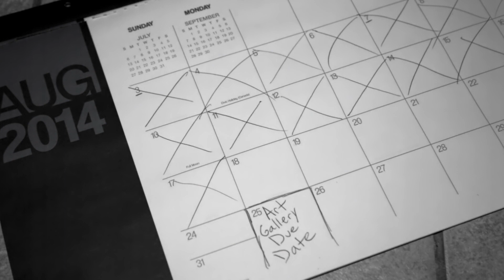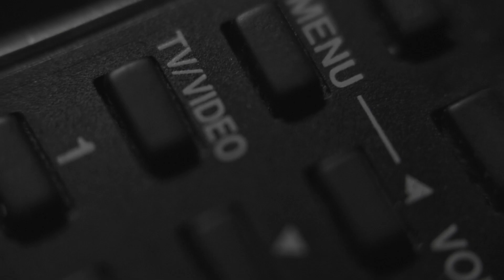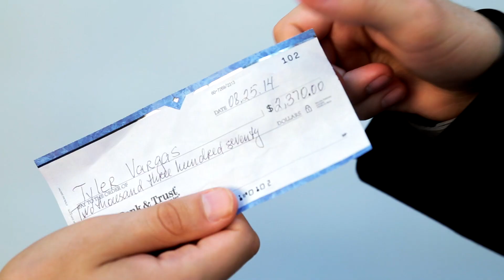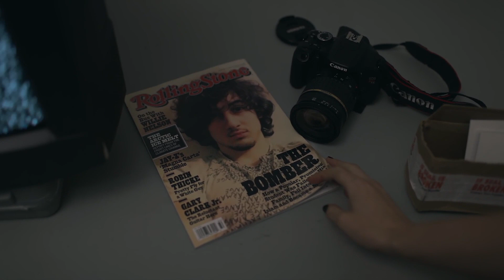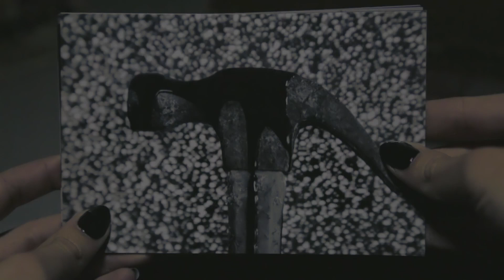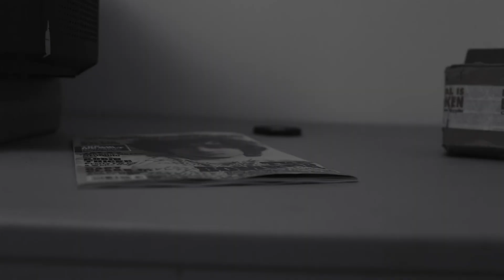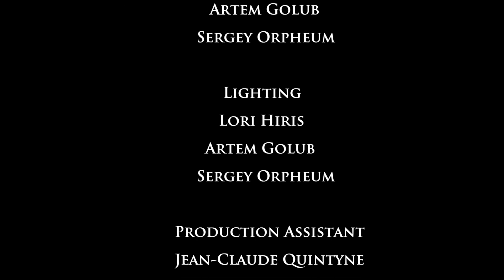ECHOES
Tyler, A well know painter has a deadline for his latest painting to be unveiled at an art gallery. Will he be inspired to create his newest work before it's big reveal? 10-7-14